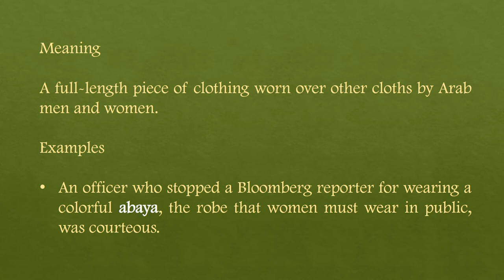Abaya Meaning and Example Sentences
Pronunciation and Meaning of the word “Abaya” with Examples. Learn how to pronouns the word “Abaya” with meaning and examples.

Learning a letter a day is best way to master a language. Best way to memorize the word you learned is, trying to use it in your daily life as frequently as possible